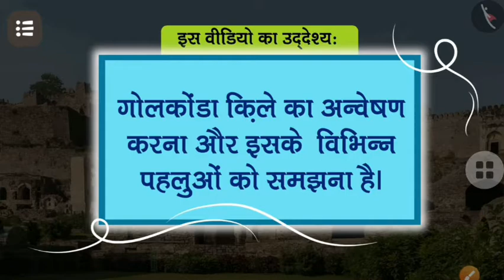गोलकोन्डा किला | भाग- 1 | Walls Tell Stories| EVS, Class 5th | NCERT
The video is about the Golconda Fort. It provides a vivid and a descriptive overview of the Fort and it's History.
The credits for the Video goes to- The DIKSHA app.

Hope you will learn a lot of things from the video.
Happy Watching! ❤🌻